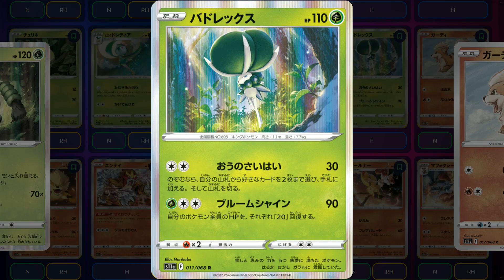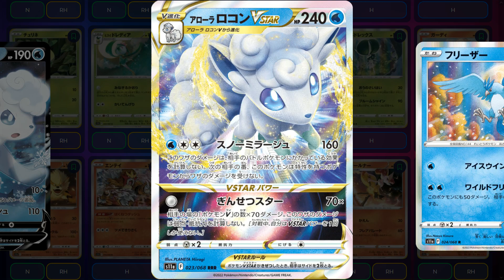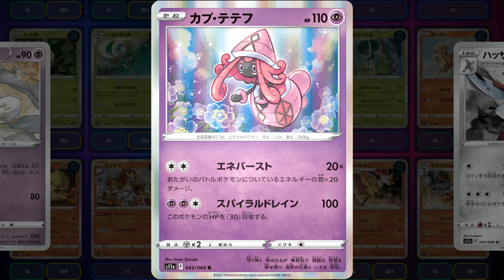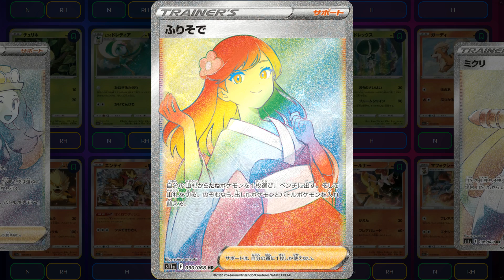Incandescent Arcana - Pokémon TCG Japanese Sets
Number of Cards: 68 (+26 Secrets).
Release Date: 2 September 2022.
Display time for each card 4s.
This set is the eleventh Pokémon Sword & Shield TCG series and focuses around Pokémon of the Hisui region. It continues mechanics including Radiant Pokémon and VSTAR